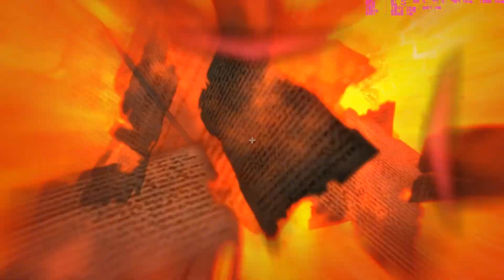Ghostbusters: The Game (Part 7)